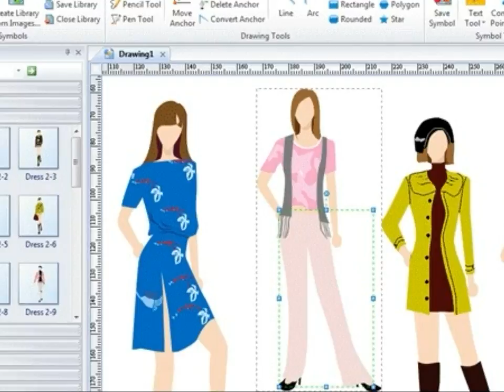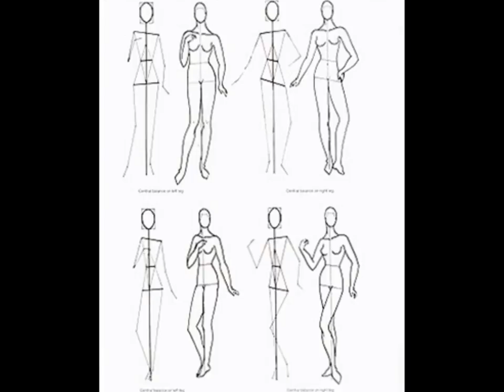Easy Way To Draw Fashion Designer Ideas!! Best Inspiration Design!!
Subscribe My channel and you will get more informations about trending fashion, best dresses, black dresses, mother of bride dresses, korean fashion, japanese fashion, mens clothes, women clothes, and more about it.